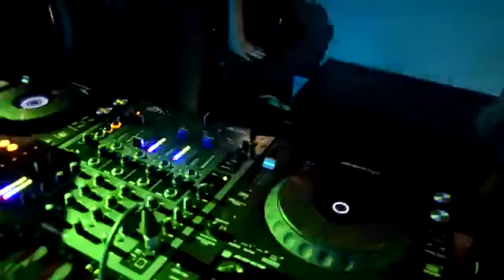DJ SPRANGA PALABAM 20-01-2018